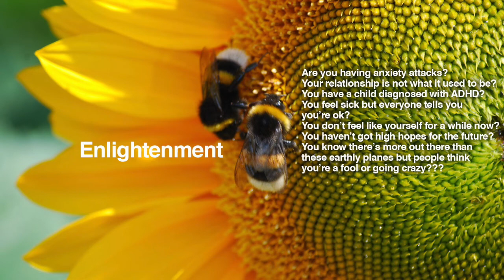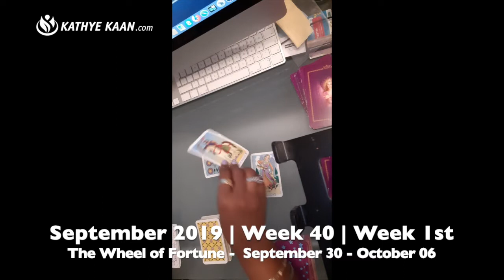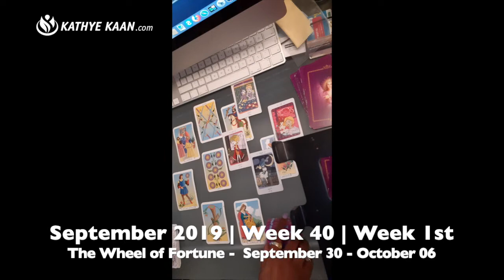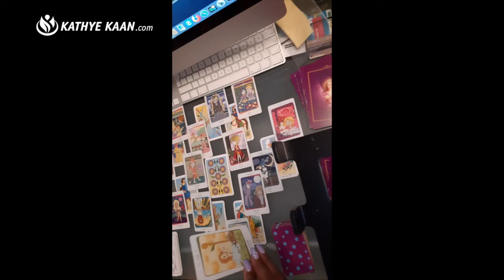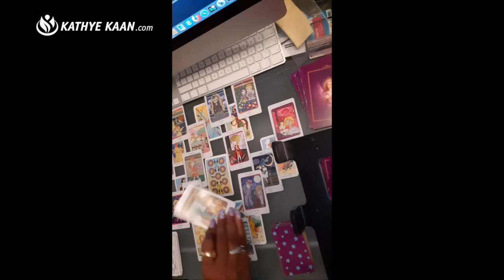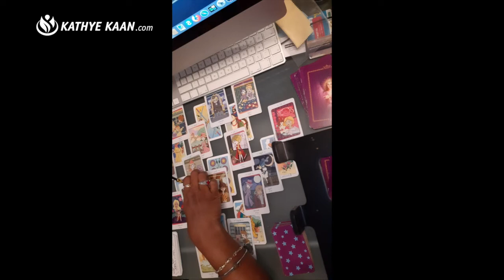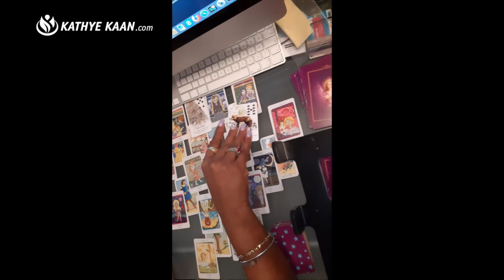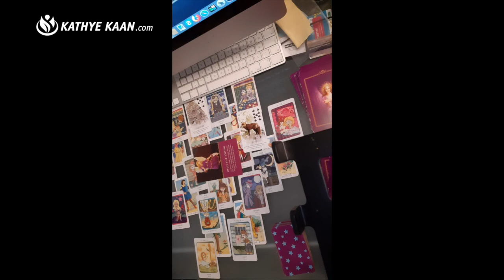OPHIUCHUS WEEKLY READING | PSYCHIC TAROT HOROSCOPE | SEPTEMBER 30 - OCTOBER 6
Kathye